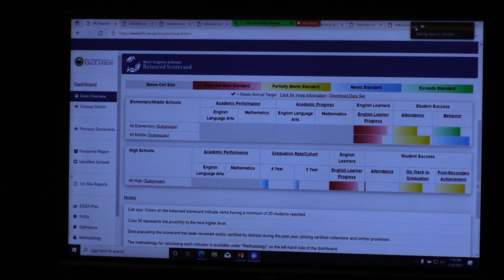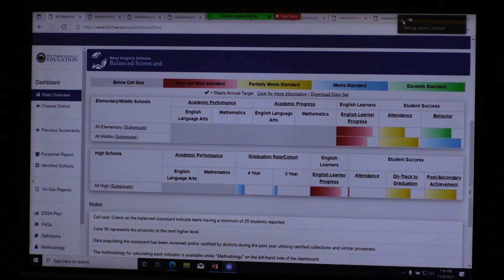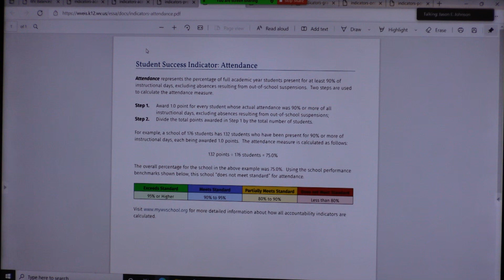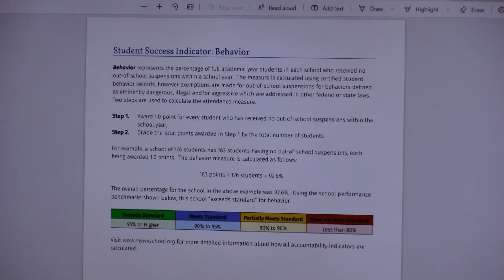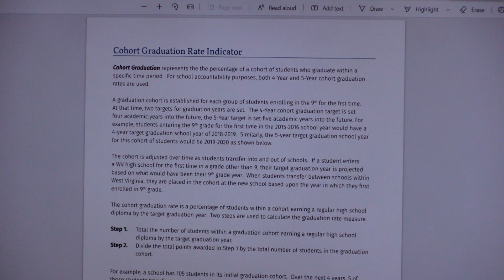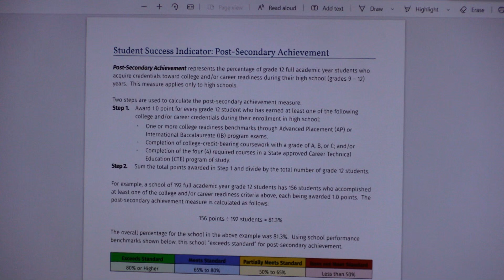BoE Meeting on 11/8/2021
Regular Meeting of the Jefferson County WV Board of Education on November 8, 2021